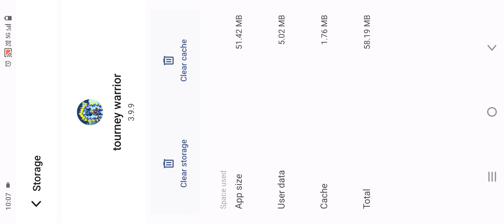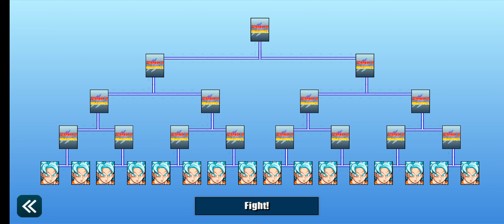let's play tourney of warriors(Dragonball mugen)